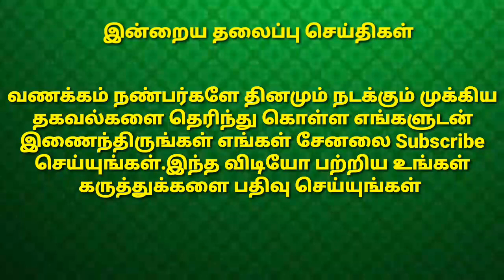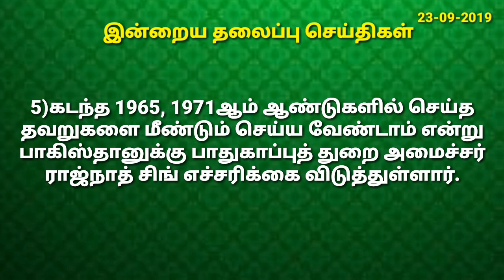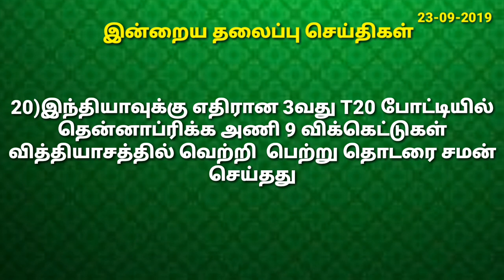23-09-2019 இன்றைய முக்கிய செய்திகள் | Golden Tamil Media